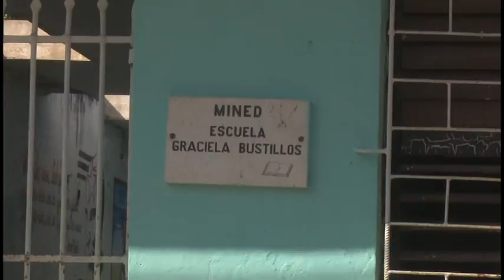Bayamo celebra Olimpíadas Especiales